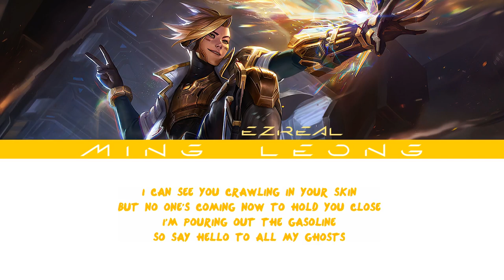Ezreal - Fire To The Fuse ft. Jackson Wang (Lyrics)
You don’t wield the power of the Foreglow—it wields you. Listen to the Empyrean theme song now.